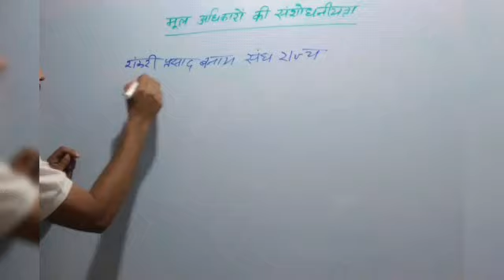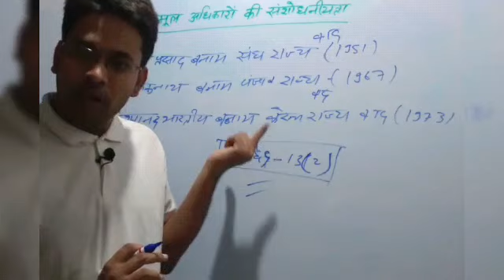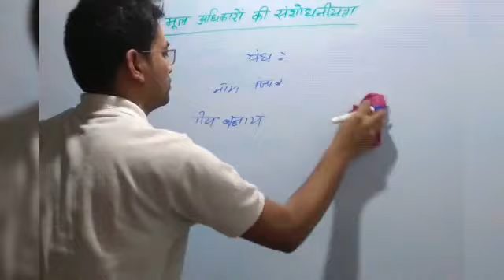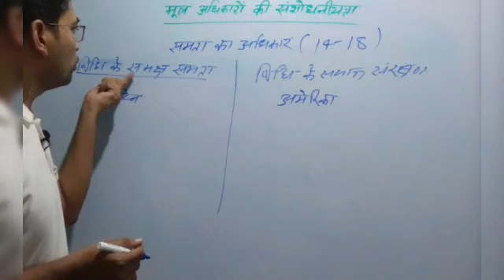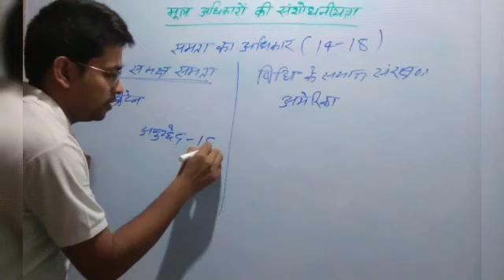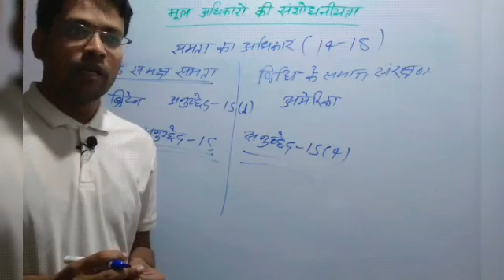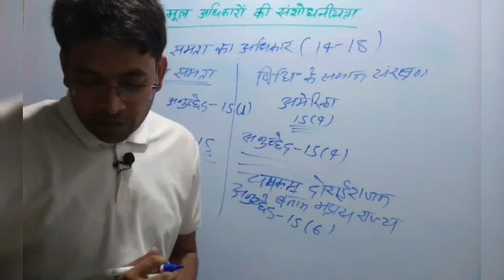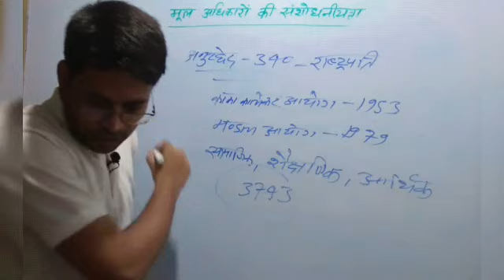मौलिक अधिकार || अनुच्छेद 14 और 15